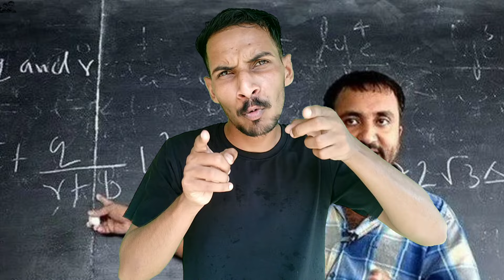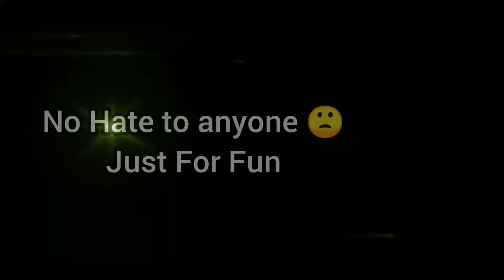Elvish Yadav Exposed by Chatuv Lathee | Dhruv Rathee Parody part 11 | iBanty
Lvish Yadav ki leli by Dhruv Rathee 😂

This video is only made for fun 😉